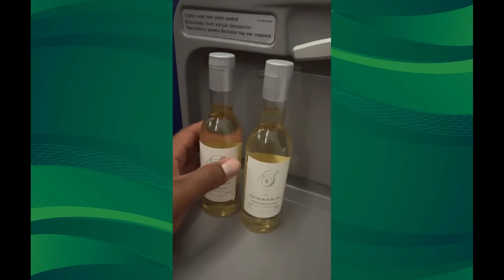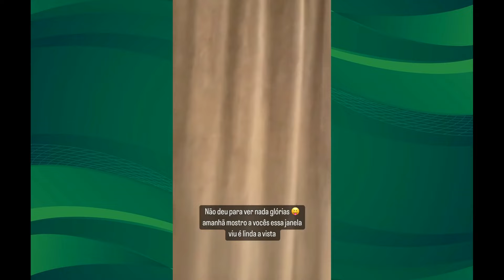Juninho Espoliano na Polônia e revelando o motivo da viagem para a Europa